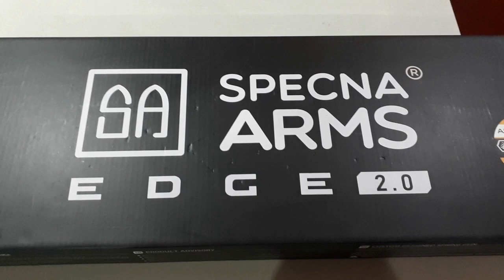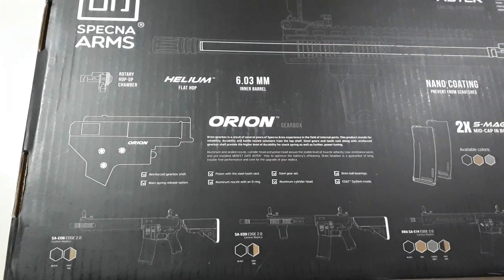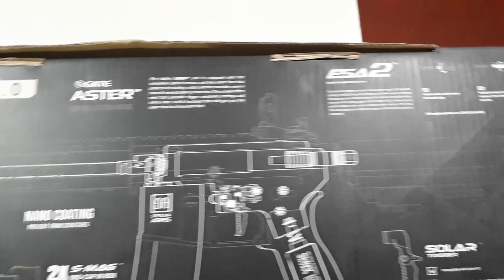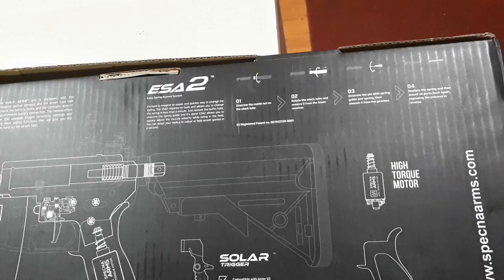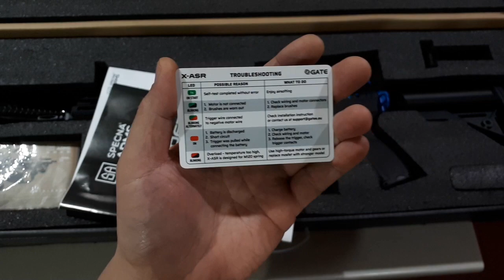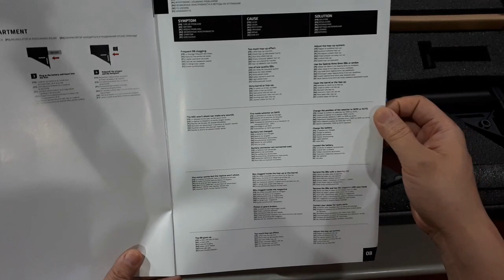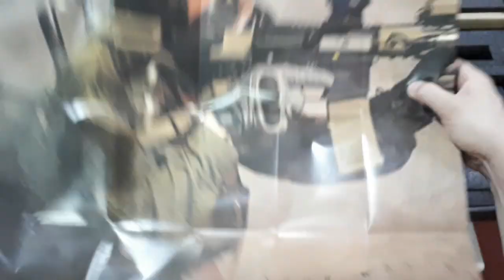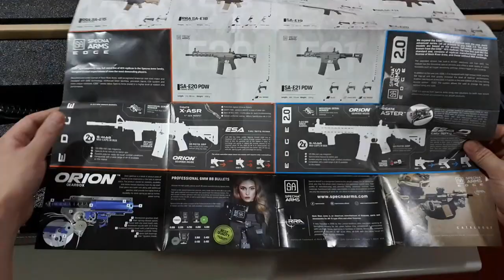Airsoft: Specna Arms Edge 2.0 SA-E39 M4 carbine rifle. Newbie review and stock sighting tips.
My 1st airsoft rifle.  Initial impressions and test shooting.  Later figured out the front sight can be adjusted for height by pushing the side pin down and rotating the sight up/down.